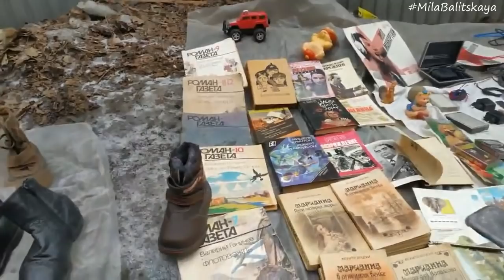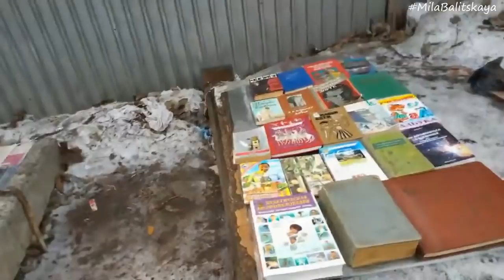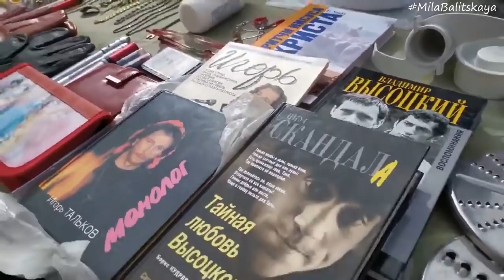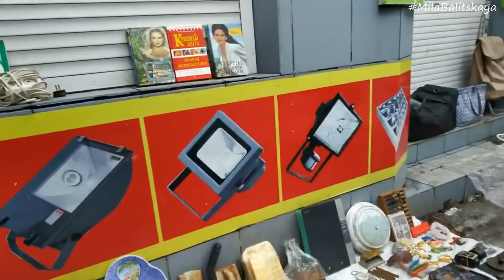Барахолка - блошиный рынок Донецк ♥ D&G, много всякого, улов ♥ Donetsk D&G belt ♥ Mila Bali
Давно хотела заехать на эту барахолку. Сегодня съездила и делюсь увиденным с вами ♥